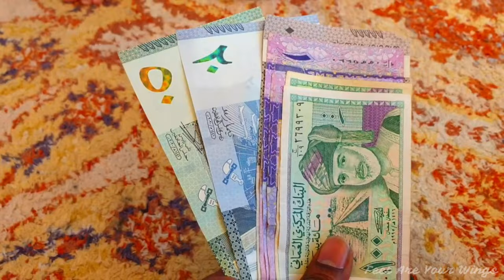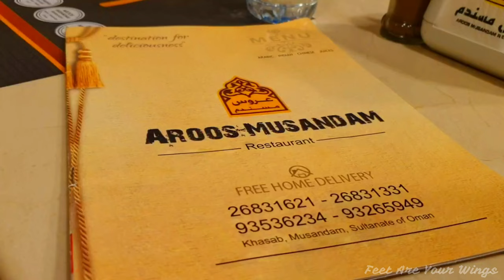Khasab Musandam Oman Day 1 | Dhow Cruise | Dolphin | Snorkeling | Swimming | Fishes | Khasab Hotel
How to plan a 2(two) day or weekend trip to Khasab Musandam Road Trip from Dubai During Covid-19/pandemic?

Dolphins , Tropical Fishes and Nature

Norway of the Middle East

Oman EVisa Cost : 5 Omani Rials per person
UAE Exit Fee : 35 AED / Passport
Dhow Cruise : 160 AED per person
Hotel Stay : 270 AED per room per night including breakfast

Oman Entry PCR Requirement: 72 Hours
Entering back to UAE  PCR Requirement : 14 days

Oman Entry Passport Validity Requirement : 6 months
Oman Entry GCC Resident Visa Validity Requirement : 3 months